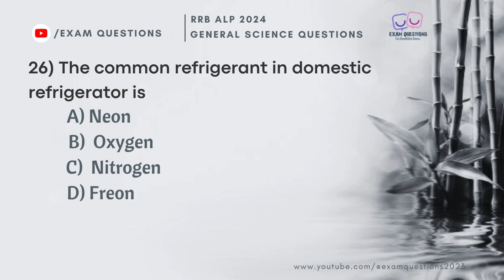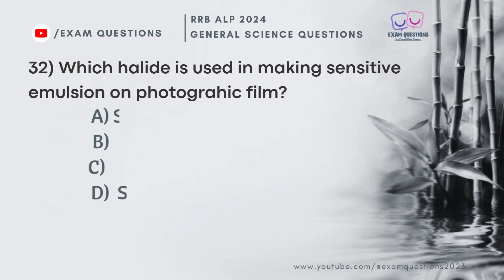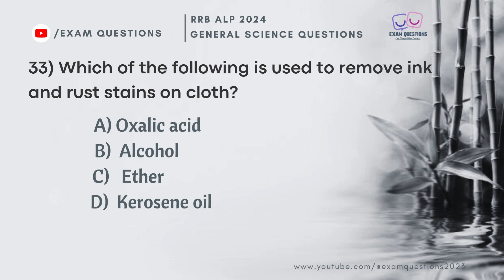RRB ALP/TECHNICIAN 2024 | CHEMISTRY | Railway Top 50 Questions of Science I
RRB GENERAL SCIENCES CHAPTER WISE &SUB TOPIC WISE PREVIOUS YEAR SOLVED PAPERS

Railway 2023,